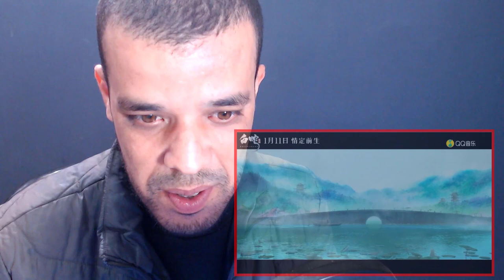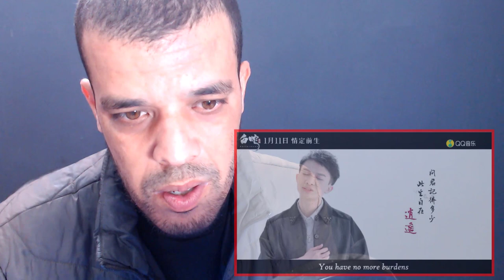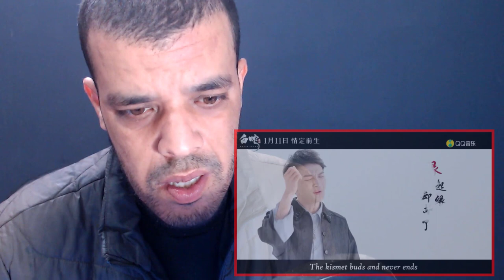Zhou Shen 周深 - Genesis 缘起【MV】 | REACTION DZ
shorturl.at/tDTW9

shorturl.at/aHZ79

shorturl.at/gjoU6

My Full Name : Ferah Samir
My adress : Chlef / Chettia Zone10 n539
zip code : 02170